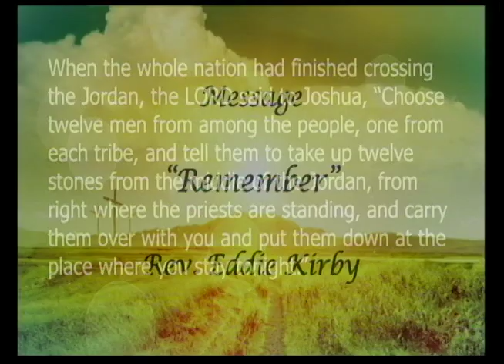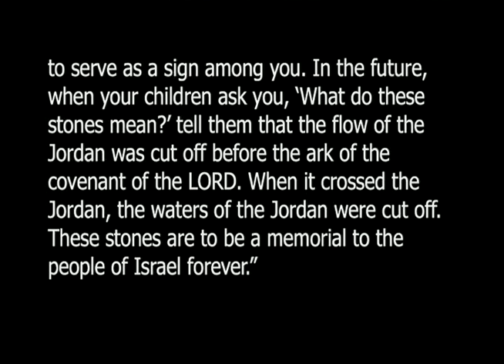Sermon "Remember" on Sunday, May 26, 2019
Rev. Eddie Kirby gives a Memorial Day message using scripture Joshua 4:1-7.